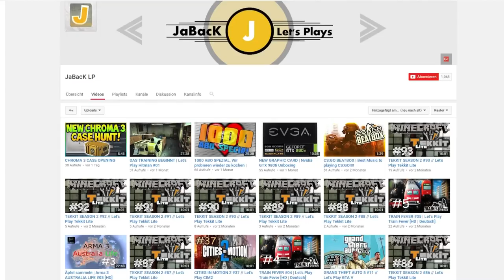KANAL RESTART || JaBacKLP to Gaming Potatoes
BESCHREIBUNG AUFKLAPPEN

--- Team JaBacKLP ---

!! FOLGT !!

Besucht doch auch unseren eigenen CS:GO Server:
IP: vms.servequake.net:1111
TS: host-ts3.de